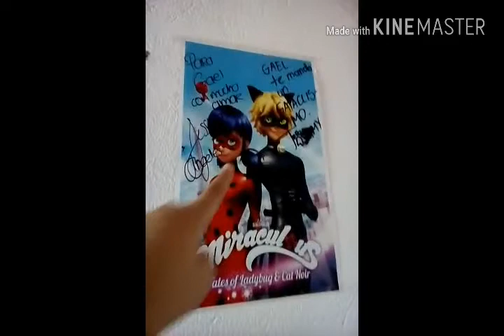LOS VIDEOJUEGOS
El perro egipcio